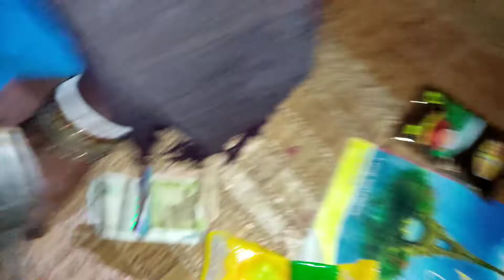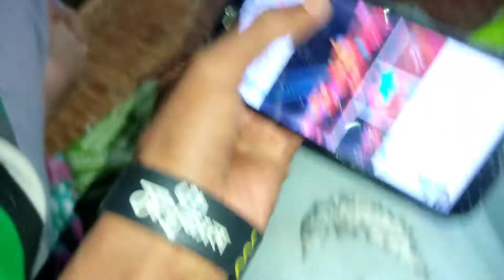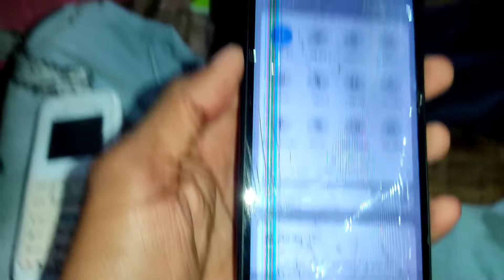Meri behne | Villagelife | village life in bihar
Aap Sabhi Ko ❤ Se Dhanywad Jo Aap Sab Etna sara Support Kar Rahe Hai❤

Don't forget🙏🙏🙏🙏🙏🙏❤️❤️❤️❤️

My Equipment for Vlogging🥰

                    🎥Camera_____POCO_M2_PRO
                         Stand______Gorila tripod
                    🎤Mic________BOYA_BY_M1